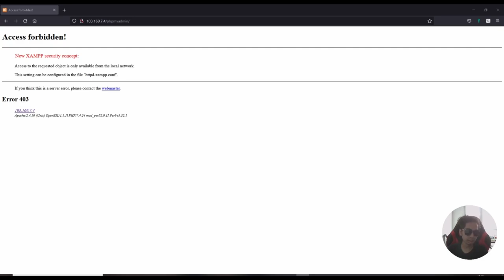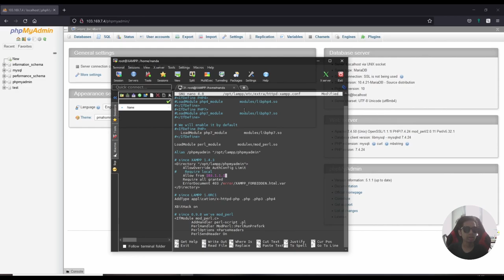Enable Public Phpmyadmin in XAMPP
"There is kindness to be found everywhere"